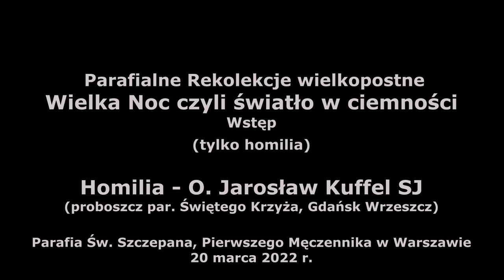Rekolekcje wielkopostne - Wielka Noc czyli Światło w ciemności. Wstęp. Tylko kazanie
Rekolekcje wielkopostne - Wielka Noc czyli Światło w ciemności. Wstęp. Tylko kazanie. O Jarosław Kuffel SJ, proboszcz par. Św. Ducha w Gdańsku Wrzeszczu.